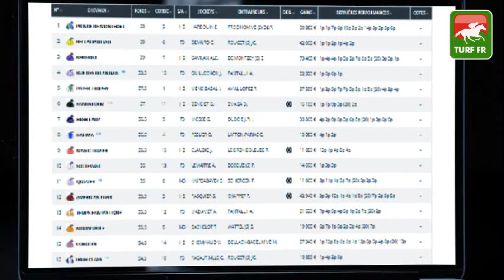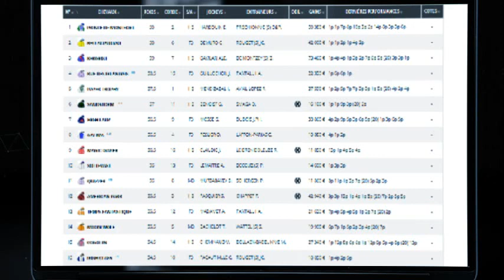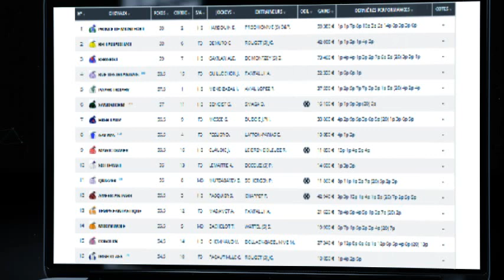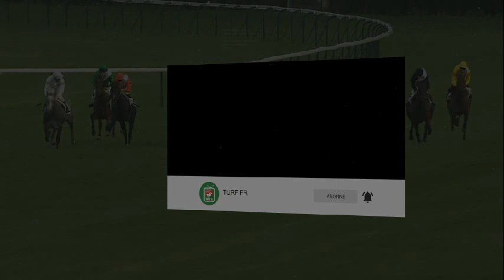Minute Quinté TURF FR : PRIX DES EQUIDAYS - lundi 18 octobre 2021 - ClaireFontaine 🏇 PMU #256506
🥇 Retrouvez le pronostic exclusif de notre expert Turf Lucius Simenon pour le PRIX DES EQUIDAYS le lundi 18 octobre 2021 à l'hippodrome de ClaireFontaine  en France.

✅ NOS LOGICIELS TURF :
✔️ Logiciel TURF INFO Professionnel Edition: